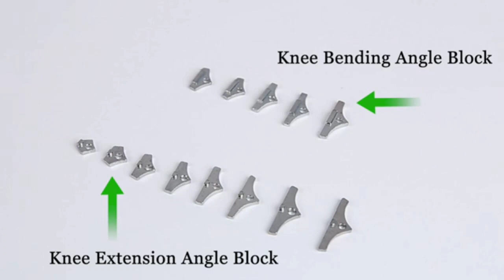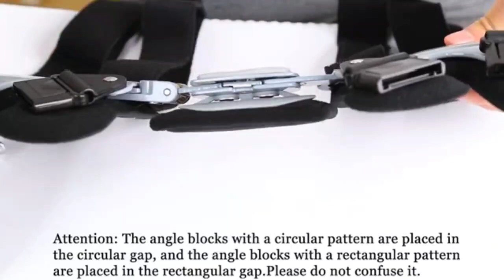"Find Relief with NEENCA OA Unloader Knee Brace: Avascular Necrosis Support"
Product Specifications

Material:Aluminum

Size:One Size

Specific Uses For Product:Post-Surgical Support

Style: Left Leg and Right Leg (one size fits all)

Specification for this product family

Brand Name:NEENCA

Fabric Type:Professional Medical Stabilizing Braces—FDA Registered. Protection and Recovery from Knee Pain, Arthritis, Cartilage Defect Repair, Joint Pain, Medial or Lateral Degeneration, Bone on Bone Knee Joint Pain and Degeneration...

Special Features:Can be used in the swimming pool

Specification Met Food and Drug Administration Registered(FDA) , CE Certification , Medical Certification

NEENCA Knee Support Technology— Fully control the range of motion of the knee with the adjustable locking dial and extension and flexion sliders. Stabilizing brace completely customized by your needs, It will prevent unwanted movement of the leg and bending of the knee, providing necessary strong support and pain relief, thus speeding up recovery in a secure and comfortable way.

Medical Knee Immobilizer— Allowing for progressive recovery, Complete control with the range of motion adjustable dial and extension and flexion sliders(Comes with a free package of adjustment tools). NEENCA ROM knee brace minimizes the risk of re-injury and aids in post-operative recovery and rehabilitation. It is widely used in American hospital system, Food and Drug Administration(FDA) Registered.

Significant Pain Relief And Recovery— Fully adjustable, the range of motion brace is BEST for ligament and tendon strains, patella realignment and for use following ACL, MCL, PCL, or LCL surgeries. It is designed to offer Valgus/Varus adjustment correction and can be used as a bowed knee brace for knock knees and offers superior knee rehabilitation from most injuries.

Customized Comfort— Durable, soft, breathable, moisture-wicking flexible medical fabric, Ergonomic: The inside is filled with inflatable sponge without latex, which makes it 360°perfectly fit your knee joint curve. Made with a non-slip lining that ensures the knee brace fits snugly and doesn’t slip to achieve custom-fitted knee brace orthosis grip and fit. The knee immobilizer will keep the leg cool and comfortable and conforms to the shape of the leg for better support.